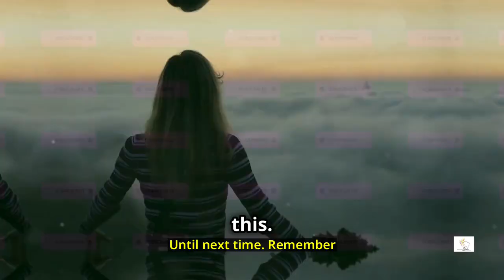How To Actually Find Inner Peace (Overcoming Anxiety)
Discover the transformative journey of finding inner peace and overcoming anxiety in our latest video, "How To Actually Find Inner Peace (Overcoming Anxiety)."

In this insightful video, we explore effective strategies for anxiety relief, offering holistic health practices that cater to mental wellness, especially for women over 50 facing unique mental health challenges. Unlock the power of positive thinking and resilience building as we delve into stress management techniques that promote mental clarity and well-being.

Embrace spiritual growth and empowerment through faith-based wellness practices that can lead you toward serenity. Whether you are dealing with depression or seeking to enhance your overall mental health, this video provides practical tips and tools to cultivate a more peaceful and fulfilling life.

Join this Sunday Spirit Sermon, with a motivational speech as Claudette helps us navigate the path to spiritual empowerment and discover how to thrive in life after 50 while overcoming the challenges of women's mental health. Don't miss out on this opportunity to transform your mindset and enhance your quality of life. Tune in now and embark on your journey to inner peace!